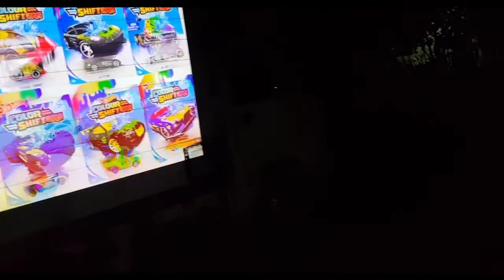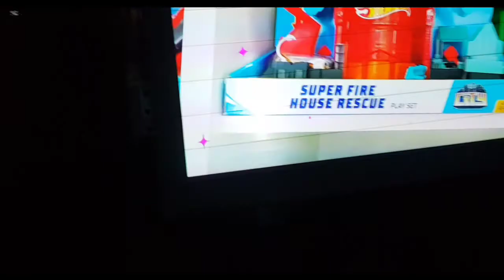Berkemah Bisa Belajar Empati, Berbagi, dan Mengenali Lingkungan Alam-Suyanto.id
Camping mengenalkan alam kepada anak anak. Pinan, Aksa, Raka, dan Hamka saling berbagi tempat dan kesempatan. Mereka melihat api unggun untuk mengenalkan betapa api bisa membakar apa saja kalau tidak dikendalikan dengan baik.